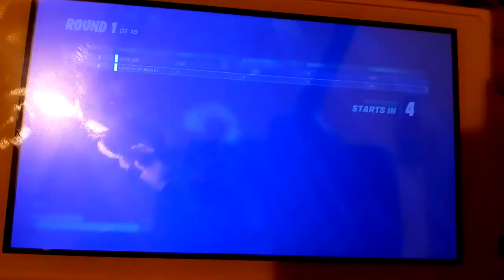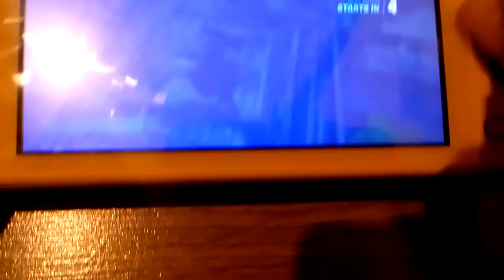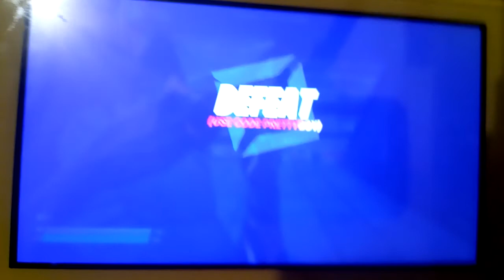Zone Wars With Fire Riley 🔥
I'm playing Fire Riley in a zone Wars map